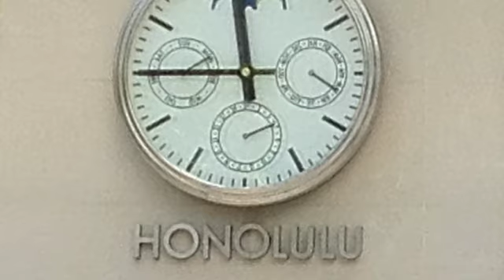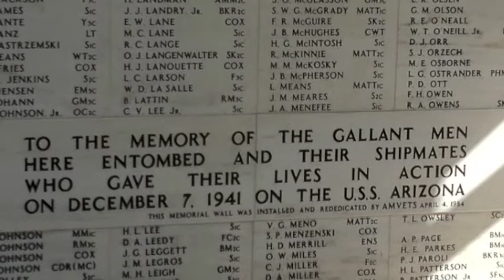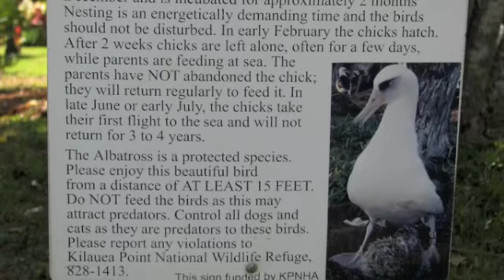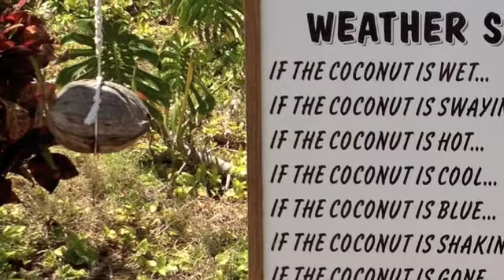Hawaii 1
2012 Trip to Honolulu and Kauai